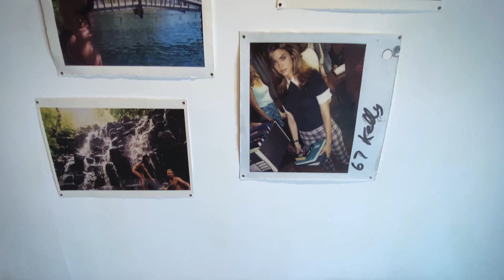PAPER CUTS / Walter Maciel Gallery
PAPER CUTS
Walter Maciel Gallery

Works by: Barry Anderson, Carolyn Castaño, Walt Cessna, Colin Doherty, Doug Hall, Cynthia Ona Innis, John Jurayj, Andy Kolar, Hung Liu, Brendan Lott, Greg Mocilnikar, Dean Monogenis, Maria E. Piñeres, Pepa Prieto, Robb Putnam, Lezley Saar, Lisa Solomon and Dana Weiser